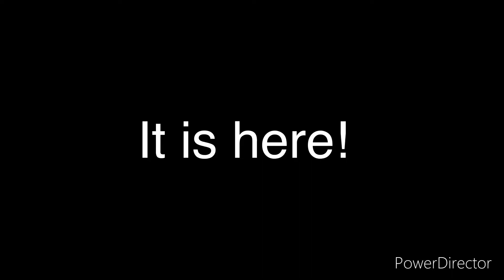All of my favorite Ni hao kai lan characters mad